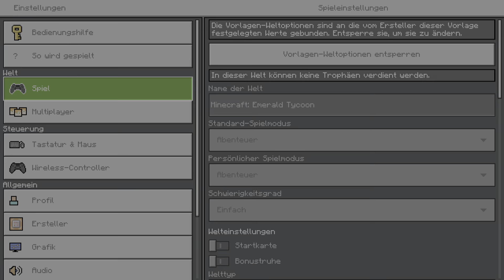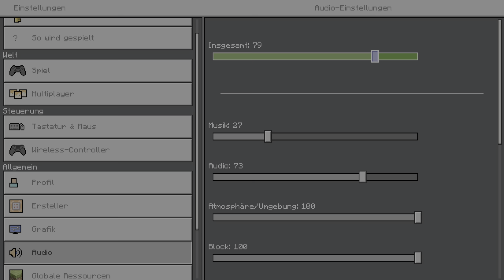Minecraft - Emerald Tycoon #1 - German PS4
Danke😉👍